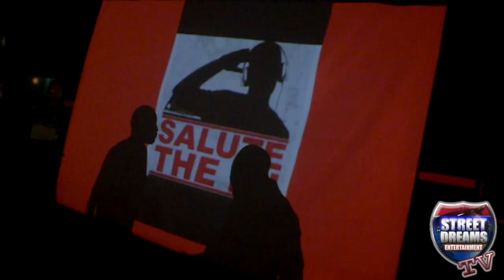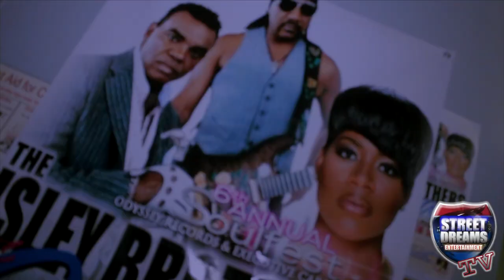Marques 26th Birthday Celebration @ The SandTrap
Marques 26th Birthday Celebration @The SandTrap in Albany Ga on February 28th 2015. Shot and edited by @ShawtySpielberg.